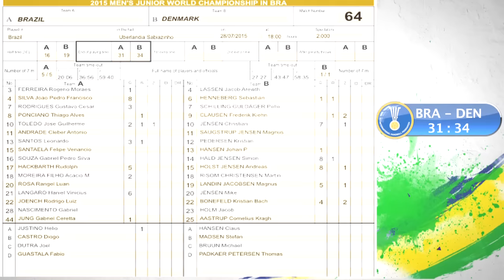EIGHTH-FINALS: Brazil 31:34 Denmark | IHFtv - Men's Junior World Championship, BRA 2015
Brazil vs. Denmark - Eighth-Finals. Match played on July 28, 2015. Interviews with head coach Helio JUSTINO (BRA) and players Johan HANSEN (DEN) and Rudolph HACKBARTH (BRA).